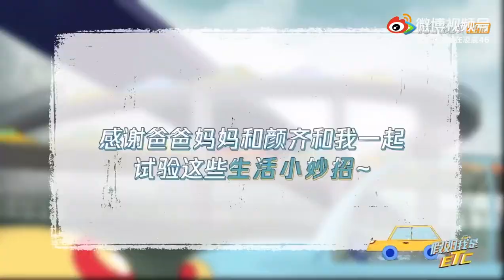【⚡张颜齐】张颜齐《假如我是ETC》连线cut